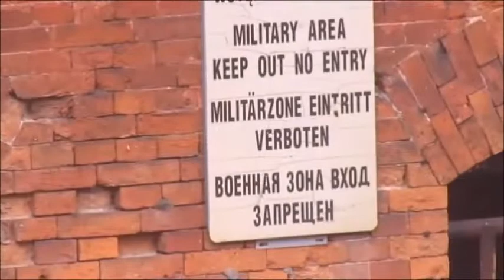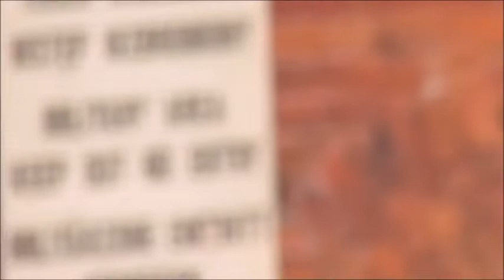Из истории Варшавской Цитадели №4 Z historii Cytadeli From the history of the Warsaw Citadel No. 4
ИзисторииВаршавскойЦитадели №4 ZhistoriiCytadeliWarszawskiej nr 4 Цитадель Citadel FromthehistoryoftheWarsawCitadel No. 4 31 января 2020 года.Цитадель — старая крепость XIX века в городе Варшава.

Позже центральная часть (Цитадель) Варшавской крепости, построена по приказу Николая I после польского восстания (бунта) 1830 года. Была предназначена для защиты территории России, в соответствии с планами обороны государства крепостным методом (линиями крепостей). В литературе встречаются другие названия — Александровская цитадель, Варшавская цитадель и другие. Следует различать сооружение и формирование под тем же названием или наименованием. Крепость представляет собой кирпичную постройку, окружающую площадь в 36 гектар. Постройка началась 31 мая 1832 года и закончилась 4 мая 1834 года. Стоимость постройки составила огромную по тем временам сумму в 11 миллионов рублей. В наказание за восстание (бунт) 1830 года оплата этих расходов была возложена на Банк Польши. В мирное время гарнизон крепости составлял 5 000 человек личного состава гарнизонных войск Русской императорской армии. Во время январского восстания (бунта) 1863 года он был увеличен до 16 000 человек. К 1863 году артиллерийский парк крепости включал 555 орудий разных калибров.

После усиления, и создания крепостного района, в 1854 году, в крепости было пять бастионов (фортов) — «Владимир», «Алексей», «Павел», «Георгий» и «Сергий», в современной Польше названия оставшихся сооружений изменены.

К началу первой мировой войны, поменялась стратегия обороны государства, да и крепость устарела, и в 1910 году начался демонтаж укреплений и расформирование формирования, в 1912 году её гарнизон был упразднён. В ходе Первой мировой войны Варшава, крепость выдержала три химических атаки противника, и позже вместе с оставшимися укреплениями была оставлена русскими войсками без боя, после расхода боевого запаса крепости, в ходе стратегического отступления летом 1915 года.После восстановления независимости Польши в 1918 году, крепость использовалась польской армией в качестве гарнизона, учебного центра для пехоты, склада военного имущества и места заключения противников правящего режима Пилсудского. После начального поражения Польши во Второй мировой в крепости располагались оккупационные немецкие войска. Во время варшавского восстания немецкий гарнизон крепости помешал повстанцам в центре города соединиться с повстанцами в северном районе Варшавы Жолибож. После Второй мировой крепость снова использовалась польской армией, в ней располагалась часть ПВО. В 1963 году в крепости был открыт музей.